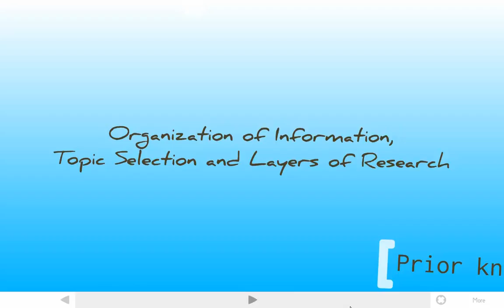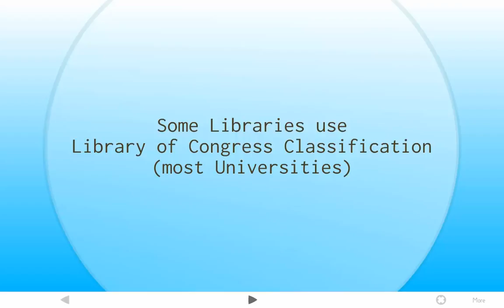Basic sources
Grays Harbor College Library
Library 101: Introduction to Information Resources
Basic Sources Lecture